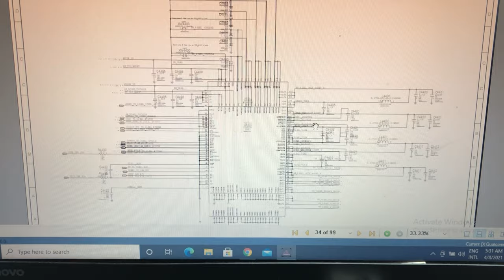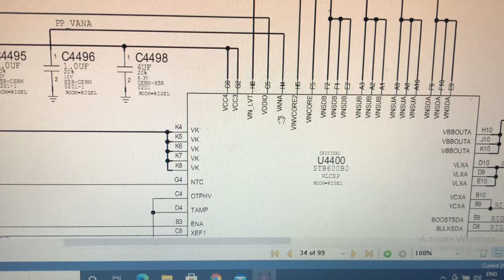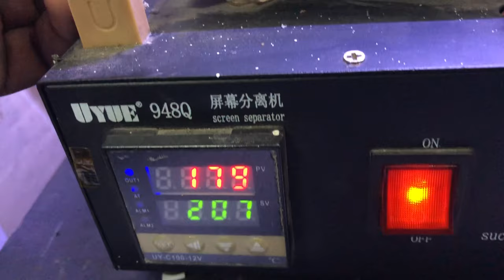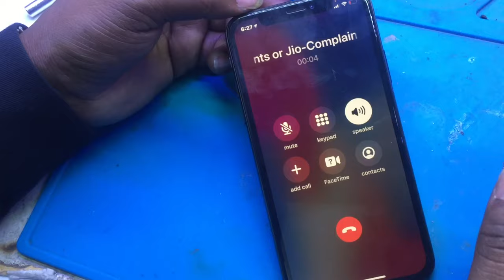IPHONE X ALL PROBLEMS SOLUTIONS AUDIO RINGER SPK MIC. AND NETWORK SORTING ETC SOLUTIONS